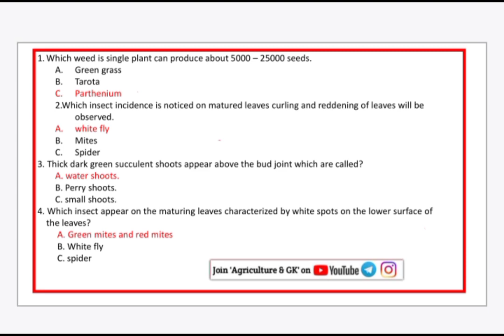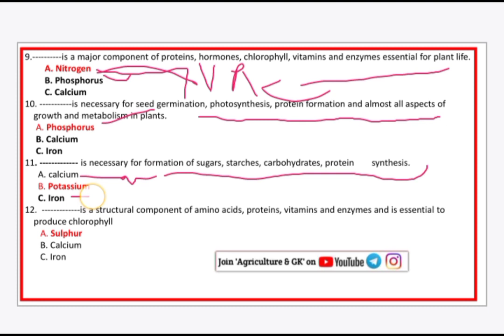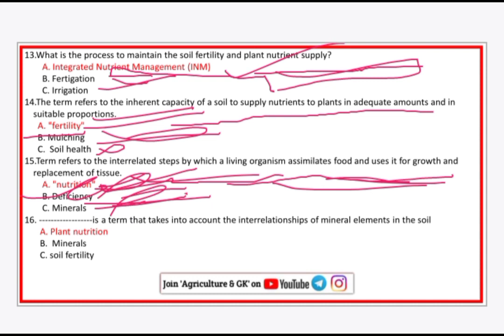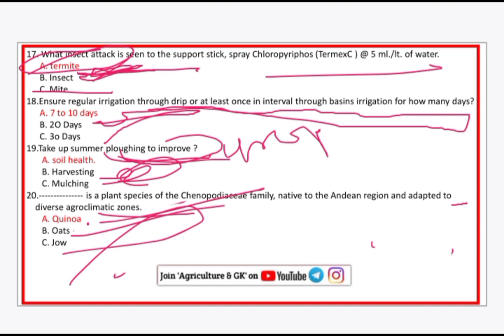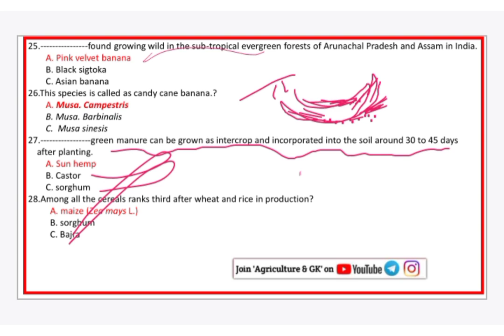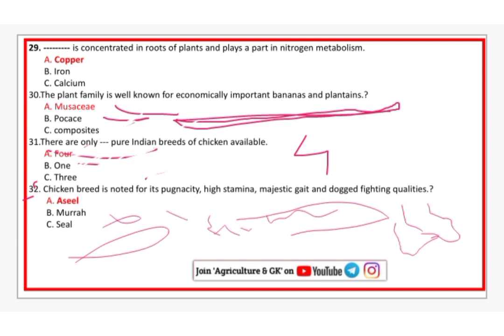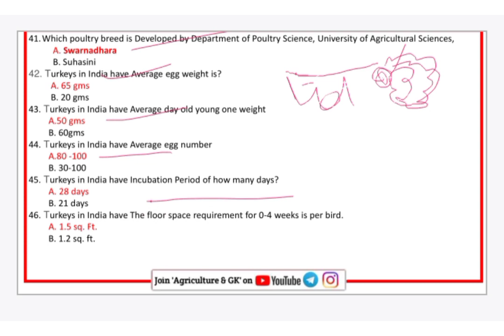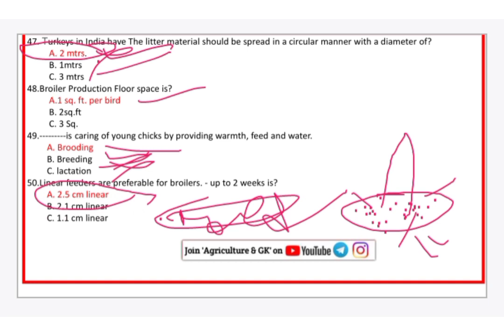Bank of Maharashtra Agriculture Field Officer BOM AFO Model Paper -1|IBPS AFO Exam|Agriculture & GK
Bank of Maharashtra Agriculture Field Officer BOM AFO Exam Model Paper -1.
If You Want To Purchase Bank of Maharashtra Agriculture Field Officer Exam Course(Study Material)
(Complete Course + 50+ Test Seires) of Bank of Maharashtra Only In 486Rs./-
Follow Us~
Agriculture & GK On Instagram-

Agriculture & GK
Agriculture&GK
Agriculture GK
Agriculturegk